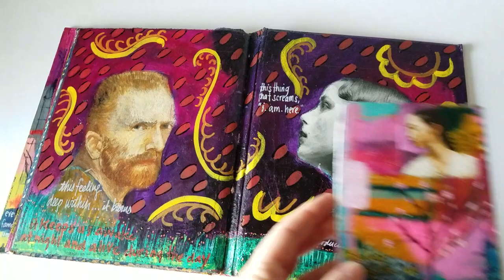Dear Vincent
Dear Vincent: A Project Following in the Footsteps of Van Gogh

Journal Pages by Kelly Kilmer
2018 and 2019